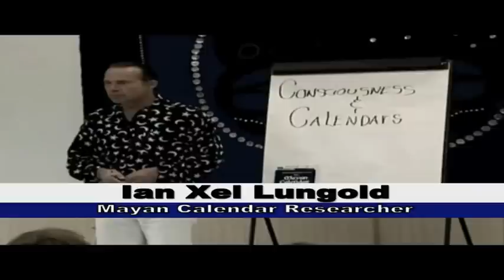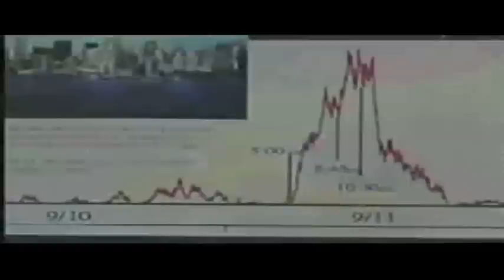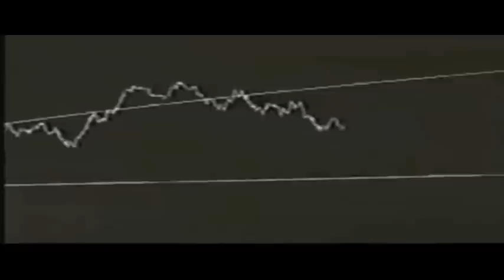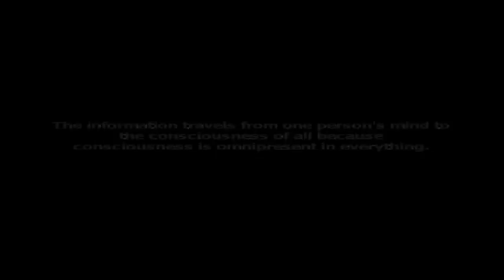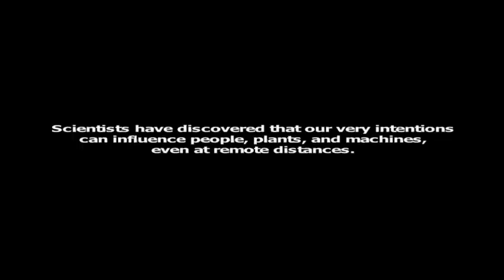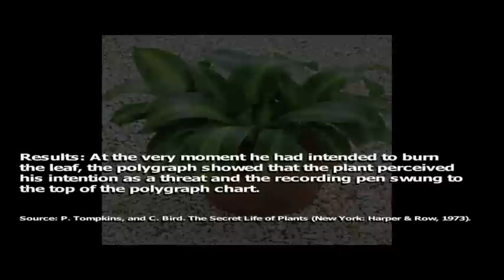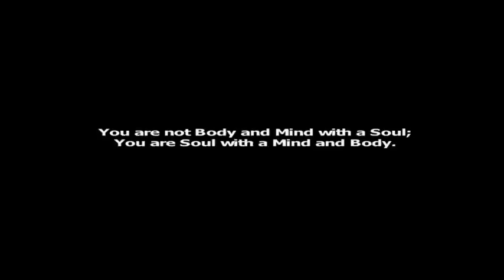What is Real?